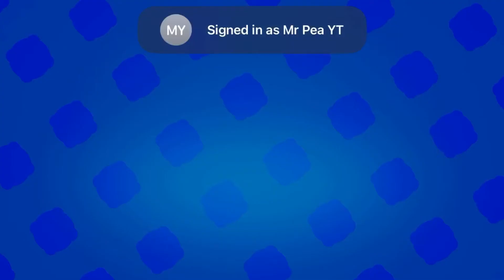Play robo rumble again|EP33|brawl stars